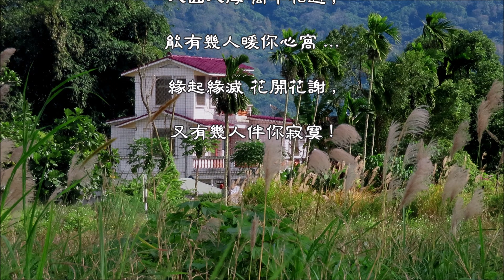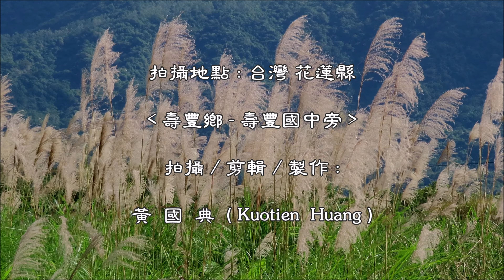如果你也在想我 (檀健次) (電視劇《今夕何夕》插曲) (4K 5.1聲道)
如果你也在想我 (檀健次)

電視劇《今夕何夕》插曲

作詞：澄一
作曲：林海
编曲：林海/哈布爾

難忘見面 落雪紛飛
借你的傘 寫詩作對
長夜裡 相思成灰
多想把過去一一追回

明知你心裡 有個誰
偏將思緒 朝心裡堆
對月感懷 已非誰
只聽聞心中句句呼喚

如果你也在 想我
讓思念把時光 偷走
珍惜你我 一絲溫柔
不再去想 從前以後

如果你也在 想我
陪你一生 夠不夠
黑夜裡 路漫漫
有我停在你身旁
為你 守候

如果你也在 想我
陪你一生 夠不夠
黑夜裡 路漫漫
有我停在你身旁
為你 守候